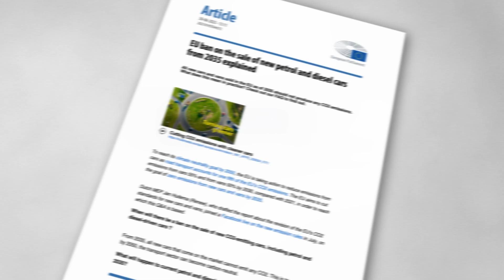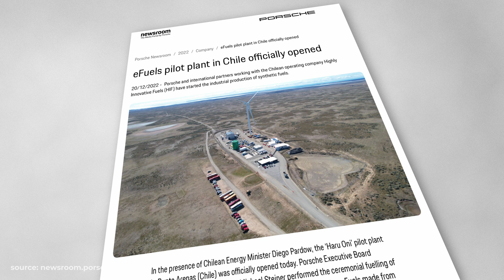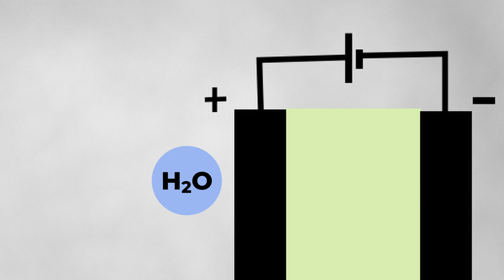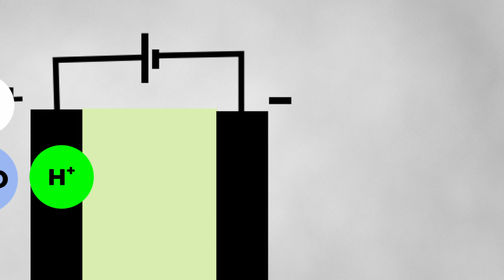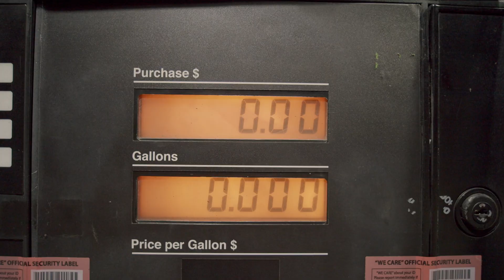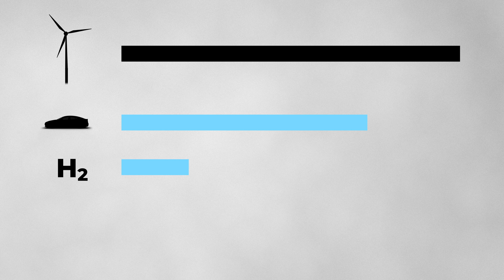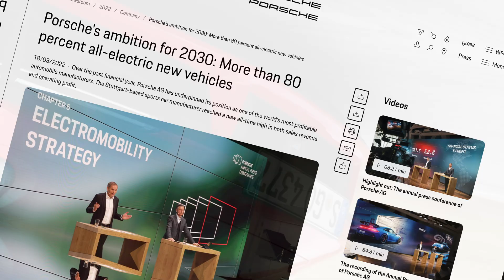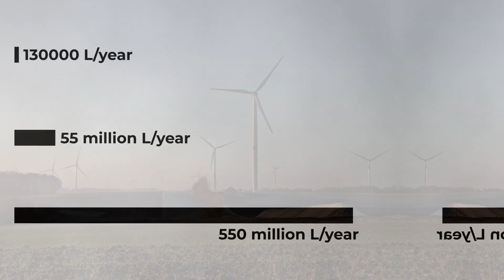The Complex Debate Around eFuels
E-fuels or sustainable fuels are synthetic fuels produced using renewable energy and CO2 captured from the atmosphere, and so produce no net carbon dioxide emissions when they burned. This video dives deeper into their feasabiltiy in a green economy and why the car company Porsche has invested so much money into the technology.

Timestamps:
0:00 Backstory
0:52 Porsche's involvement
1:13 Location
2:05 eFuel theory
4:26 The problem with eFuels
5:48 Possible advantages
8:18 Conclusion